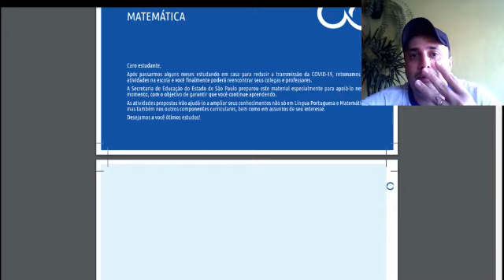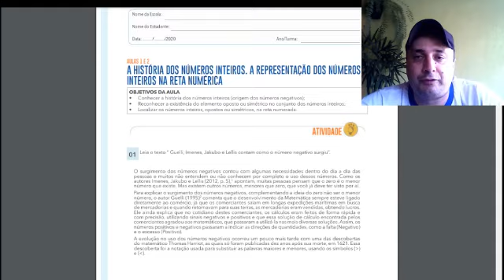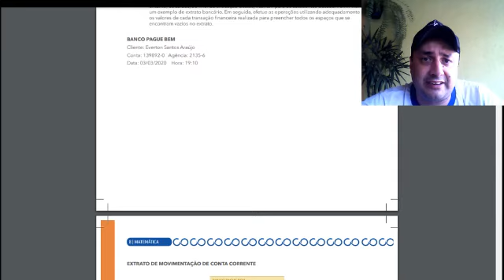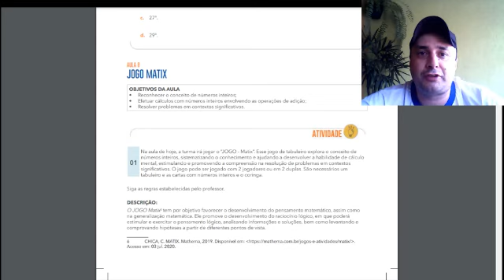7ºANO B - MATERIAL APRENDER SEMPRE VOL. 03 1ªPARTE